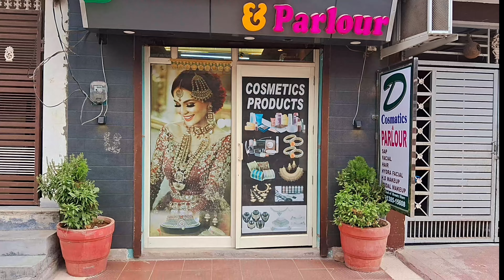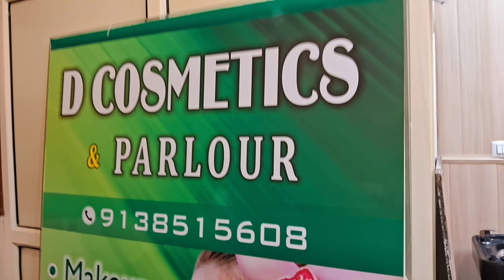HydraFacial Sab Se Low Prize Mei